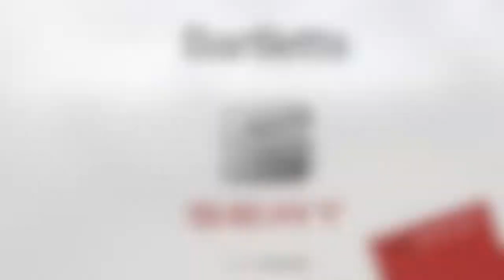Bartletts SEAT offer this Massive Spec Leon Estate in Hastings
Make / Model: SEAT Leon Estate 1.4 EcoTSI 150ps FR

Bartletts SEAT new and used car dealers.
Peace of mind is guaranteed with SEAT’s Approved Used Car Programme. All Approved vehicles are prepared to the highest standards by our skilled SEAT trained technicians using only genuine SEAT parts.
Buying a used car could be one of the biggest purchases you make, and can be quite a daunting task. With the SEAT Approved Used Car Programme it takes that worry away, providing you with confidence, reassurance and a package of outstanding benefits.
With SEAT offering one of the best manufacturer-supported and award winning used car programmes available, your SEAT Approved Used Car dealer is undoubtedly the best place to buy
your next quality used SEAT.
Minimum 12 month warranty
Our warranty provides full reassurance that should the unexpected happen after you’ve taken delivery of your car, the investment you’ve made is protected. Every SEAT Approved Used Car comes with a minimum SEAT Approved 12-month warranty which covers failure of factory- fitted mechanical and electrical components, so they’ll be no parts or labour cost to worry about.
102 items are tested, assured and certificated by a qualified SEAT Technician prior to delivery. Our multi-point includes lighting equipment and instruments, steering and suspension, brakes, and even body work. Your car will also undergo a detailed engine check and a thorough road test for your safety and satisfaction.
SEAT roadside assistance
1 year European Roadside Assistance Cover is provided by the AA for 1 year. In the unlikely event of any problems with your Approved Used SEAT, you can be reassured with this level of cover which includes recovery at home or abroad, repatriation assistance. We’ll even come out to you should you have a puncture or a flat battery.
Full vehicle history check
Your Approved used SEAT is comprehensively checked to confirm; previous ownership, any outstanding finance has been settled, has incurred no major accident damage, and any registration number change are noted. You will be provided with certification on delivery of your vehicle.
30 day exchange promise
If for whatever reason you are not happy with your Approved Used SEAT, you have up to 30 days or 1,000 miles to exchange your Approved Used SEAT for another vehicle (subject to terms and conditions)
5 day drive-away insurance
Let SEAT Insurance Services quote to insure your SEAT Approved Used car and while you are deciding they will provide 5 days of free comprehensive insurance cover, subject to eligibility. Cover is immediate so you can drive your new Approved Used SEAT away there and then.

Bartletts
Sedlescombe Road North, St Leonards-on-Sea, East Sussex
TN37 7PZ